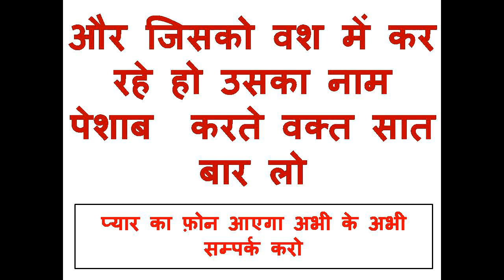वीडियो देखते देखते यह मंत्र बोलो छः बार बोल के देखो ॐ कृवषयं दरू स्वः